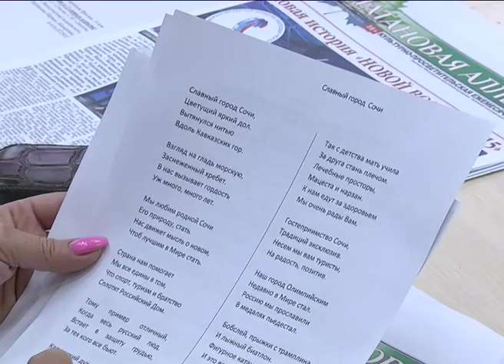В Сочи подведены предварительные итоги поэтического конкурса. Новости Сочи Эфкате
Он проводится в рамках празднования Дня города.
Сочи. Новости.
Телеканал Эфкате.